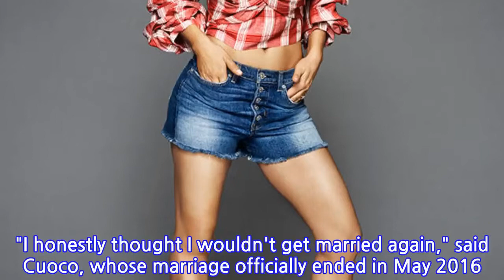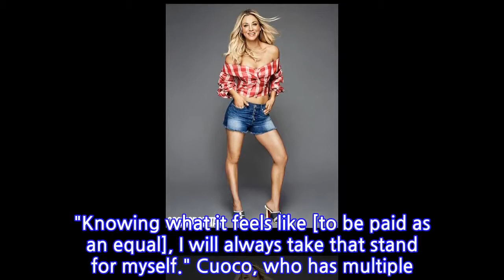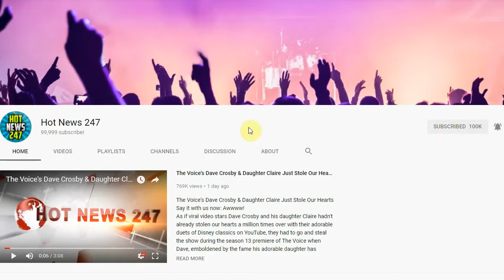Kaley Cuoco Says Ex-Husband "Ruined" Her Views on Marriage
KALEY CUOCO is down for a do-over.